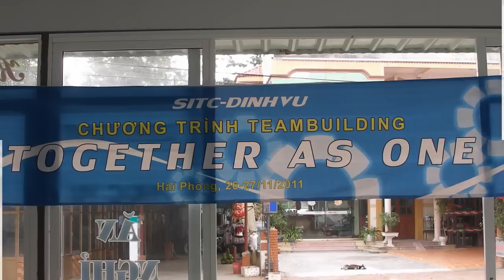Sitc_Dinhvu_Family